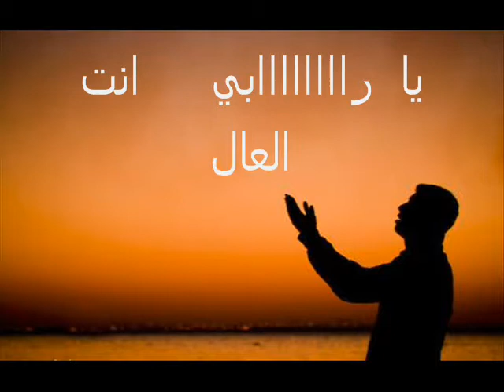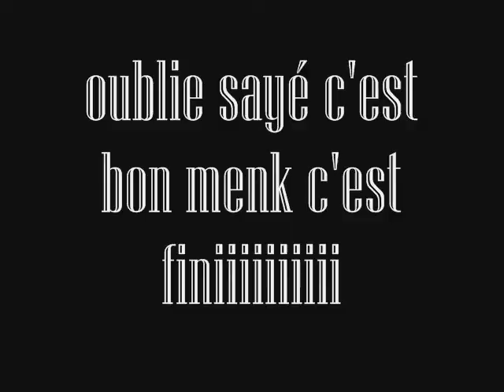نكــارة العشرة _nakaret el3echra